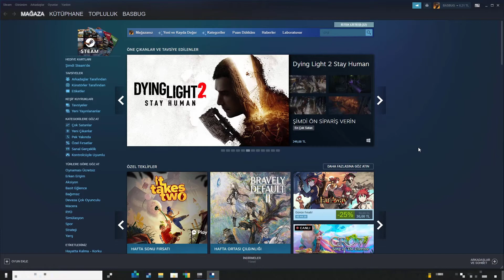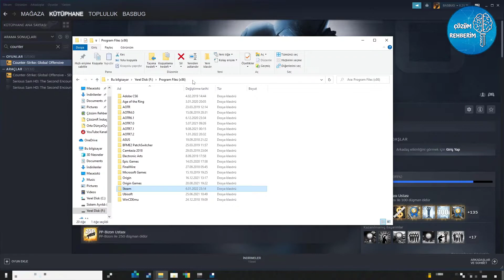CS:GO Unicode Directory Path Not Supported / Launcher Error Hatası Çözümü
Counter Strike Global Offensive oyununda unicode directory path not supported hatasını çözdük umarım işe yaramıştır.